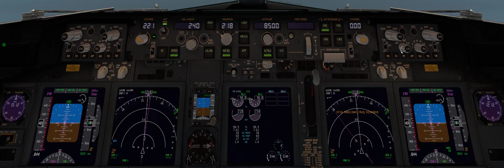Virtual Avionics - EFIS on Zibo 737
Video de demonstração de funcionamento do EFIS no Zibo 737.